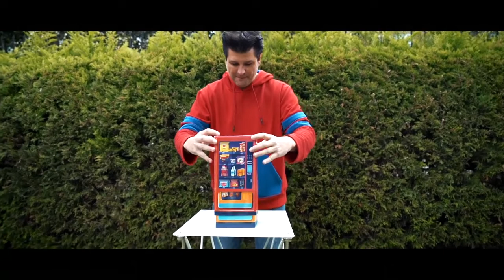Vending Machine by George Iglesias & Twister Magic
THE VENDING MACHINE BY GEORGE IGLESIAS AND TWISTER MAGIC

Another classic of magic brought to modern times by George Iglesias and Twister Magic

Based on the classic Square Circle illusion, George have created a vending machine apparatus capable of appearing any item selected by and spectator.

Effect:

The Magician shows a portable and miniature vending machine to be completely empty inside. Now he invites a member from the audience to join him on stage and show him multiple choices of products that he can get in the vending machine, the spectator selects one, or two or three (depending on the magician desire) and all those items selected appear magically inside of the box, making his wishes come true!

A great magic trick for your kids and family shows! Packs very flat for your shows and plays very big!

Made out and printed in high resolution on top of a nice thick cardboard and plasticized for high durability, is made to last.

Contents:

    1 Vending Machine apparatus
    1 Secret gimmick
    20 Printed cards: 14 different cards printed with multiple commercial products available worldwide such as: Pringles, Fanta, M&Ms, Oreos, Snickers, Skittles, Sprite, Cheetos, Coca Cola, Water, Ritz Cookies, Chocolate Crunch and Doritos.
    5 Blank carss, so you can easily add your own products and items to appear inside
    1 Magic Bank Credit Card for the payment of products in the machine!

Box assembled measurements:

    Height: 29 cm (11.4 inches)
    Length: 15 cm (5.90 inches)
    Width: 10 cm (3.93 inches)

Packs very flat for your shows and plays very big!

Get ready to create a magic moment for your audience!